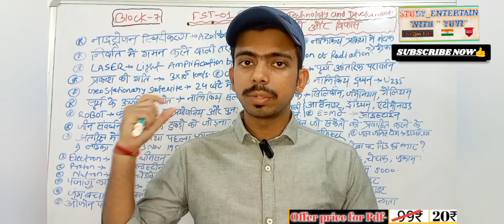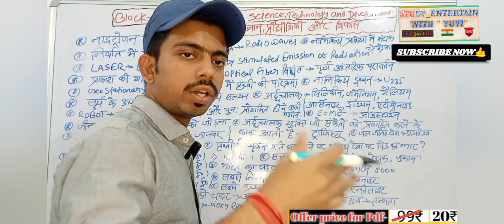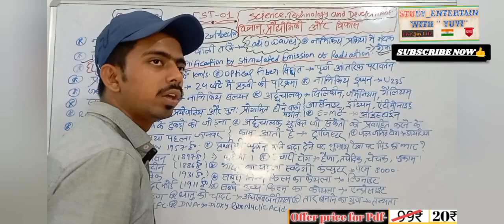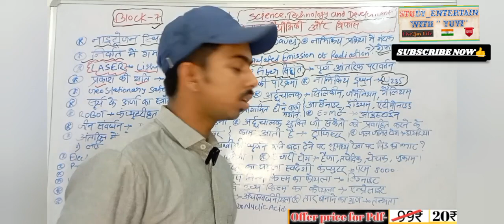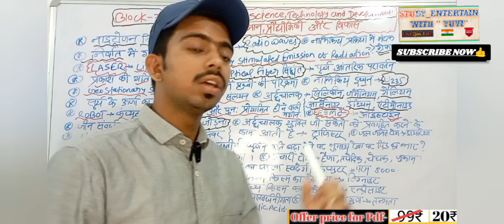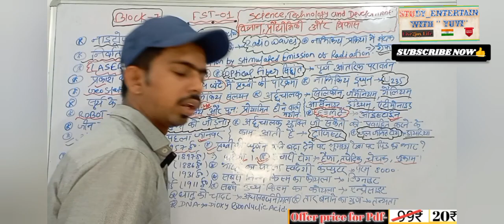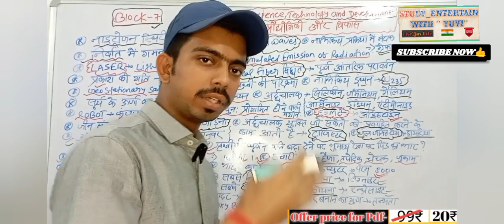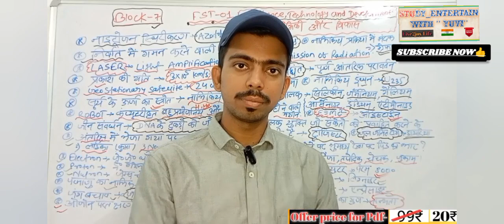🔥IGNOU🔥FST-01, Block-7 {Science, Technology And Development}@ignou, ignou exam.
Now you can buy your all Book and notes from here, links are given below 👇
*khan sir atlas book new edition in cheapest price
*khan sir NCERT CLASS 6-12 {geography+polity+history+economics} cheapest price
*SK JHA science book
*FITTER TRADE all previous years questions youth book
*ELECTRICIAN TRADE all previous year question youth book
*DIESEL MACANIC TRADE all previous year youth book
*IGNOU BEGE-106 guesspaper
*IGNOU BEGE-107 guesspaper
*IGNOU FST-01 guesspaper
*IGNOU BEGE-104 guesspaper
*IGNOU BEGE-103 guesspaper
*IGNOU BEGE-102 guesspaper
*IGNOU BEGE-108 guesspaper
*IGNOU BEGE-101 guesspaper
*IGNOU BEGE-105 guesspaper
NOTE- for ignou hand written notes comment us.AND if you need another books then also comment us